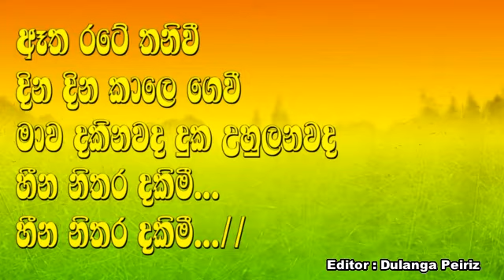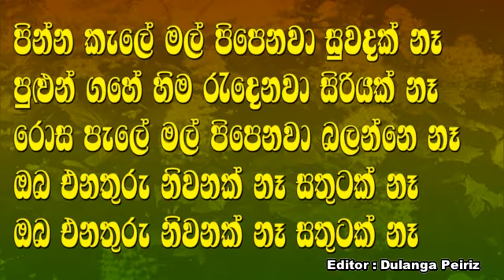Pinna kale Mal Pipenawa Karaoke With Lyrics | Chamara Ranawaka Karaoke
පින්න කැලේ මල් පිපෙනවා සුවදක් නෑ
පුළුන් ගහේ හිම රැදෙනවා සිරියක් නෑ
රොස පැලේ මල් පිපෙනවා බලන්නෙ නෑ
ඔබ එනතුරු නිවනක් නෑ සතුටක් නෑ

ඈත රටේ තනිවී දින දින කාලෙ ගෙවී
මාව දකිනවද දුක උහුලනවද
හීන නිතර දකිමී... හීන නිතර දකිමී...//

රළ පෙළ එකම වගේ දන්නවා මොකද හොරේ
කවදද ඔබ මා බලන්න එන්නේ
පනිවිඩ නැතුව වගේ.. පනිවිඩ නැතුව වගේ..//